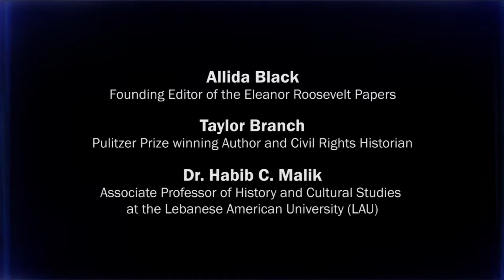The Universal Declaration of Human Rights at 65: Human Rights Summit 2013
The Universal Declaration of Human Rights at 65: The Role of U.S. Leadership in Bringing the UDHR to Life and Realizing its Promise

Adopted by the United Nations 65 years ago, the Universal Declaration of Human Rights was the first comprehensive agreement among nations recognizing the rights, freedoms, and inherent dignity of all people. Straightforward yet revolutionary, the UDHR arose from the horrors of WWII to make clear the relationship between respect for fundamental rights and preservation of peace and security in the world.  Activists fighting to realize the promise of the UDHR in their own countries continue to be inspired by the clarity and power of this document, which owes its birth to American leadership. Eleanor Roosevelt was the driving force behind the Universal Declaration and espoused its ideals throughout her career.
In this panel, three scholars—Allida Black, editor of the Eleanor Roosevelt Papers; Taylor Branch, author of a monumental trilogy on the U.S. civil rights movement, America in the King Years; and Habib C. Malik, widely published lecturer on human rights, democracy, and the Middle East—will discuss the U.S. role in creating the Universal Declaration and its impact on the U.S. civil rights movement as well as other social justice movements around the world.

Panelists:
Allida Black- Founding Editor of the Eleanor Roosevelt Papers

Taylor Branch- Pulitzer Prize winning Author and Civil Rights Historian

Dr. Habib C. Malik- Associate Professor of History and Cultural Studies at the Lebanese American University (LAU)